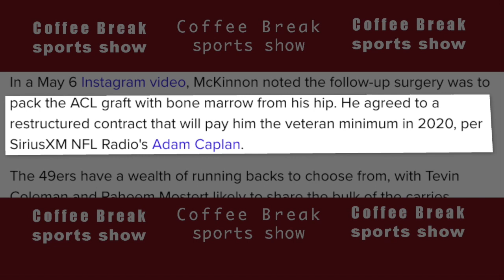Who is Jerick McKinnon and how will he help the 49ers?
In this video, we take a dive into Jerick McKinnon's most recent NFL work which came back in 2017 with the Minnesota Vikings. Enjoy..

👉🏻TRY STICKER MULE!